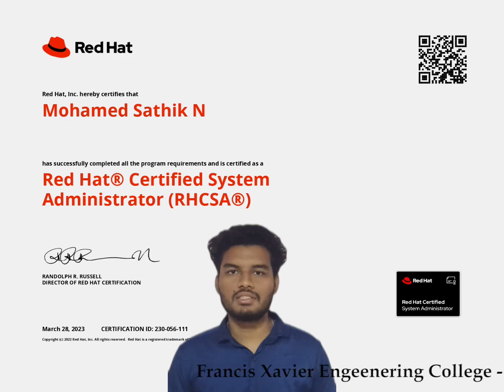MOHAMED SATHIK N - FX COLLEGE - RHCSA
Kindly Hear Headphones and start learning peacefully.

Advantage Pro, premier Networking and Software training center providing top class training in

► Visit Us
Wing 1 & 2, 4th floor, Jhaver Plaza, 1A, Nungambakkam High Road, Nungambakkam, Chennai – 600034.

 / advantagepro.  .

 / adva.  .

 / advantageproin

Advantage Pro
Videos
About

Linked In

Show transcript

Advantage Pro
Videos
About

Linked In

0 Comments
Transcript

Show transcript

Advantage Pro
Videos
About

Linked In